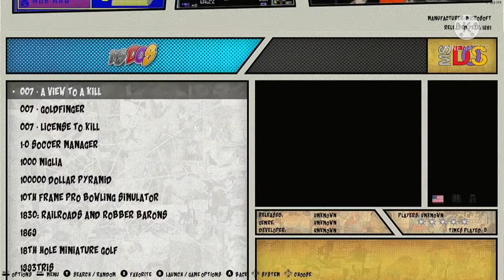batocera games in 2tb hard disk / external hard drive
I'll show batocera setup inside hard drive
2tb portable hard drive
Windows games
Dos
Playstation
Sega
Nes
Snes
Gameboy
GameCube
Atari
Saturn
Dreamcast
3ds
Etc

For more info DM or ig jadulkekinian